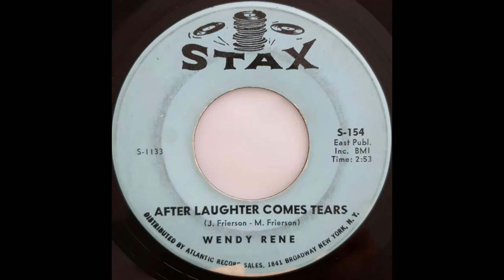Wendy Rene - "After Laughter" (Comes Tears)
Piste sortie sous le label Stax Volt en 1964. Musique soul.